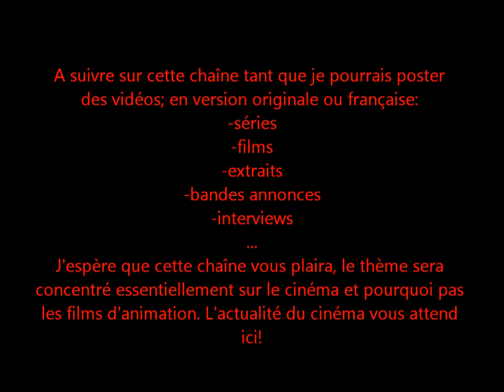Vidéo informative FilmsVOF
Je vous présente le but de ma chaîne et en espérant qu'elle vous sera utile...